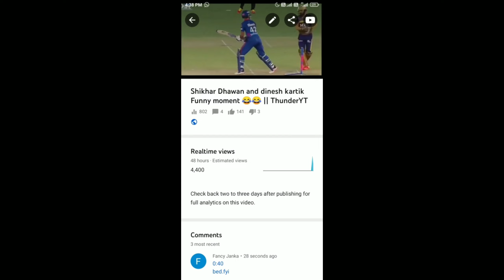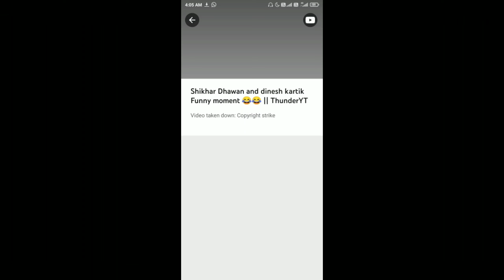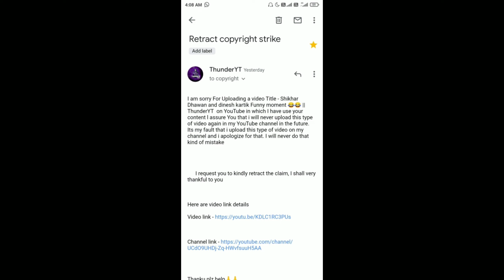YouTube deleted My video || copyright strike 😭😭 || ThunderYT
DEVICE - 𝙧𝙚𝙙𝙢𝙞𝙔2

EDITING - 𝙆𝙄𝙉𝙀𝙈𝘼𝙎𝙏𝙀𝙍

𝘾𝙊𝙈𝙋𝙀𝙏𝙄𝙏𝙄𝙑𝙀 𝙋𝙇𝘼𝙔𝙀𝙍 - 𝙏2, 𝙏1 , T3

 YouTube deleted my video
I got copyright strike
I got copyright clam
Video delete because of copyright
YouTube ne kiya video delete
YouTube ne diya copyright strike
copyright strike kaise wapas le
copyright clam kaise hataye

𝙏𝙖𝙜𝙨 -